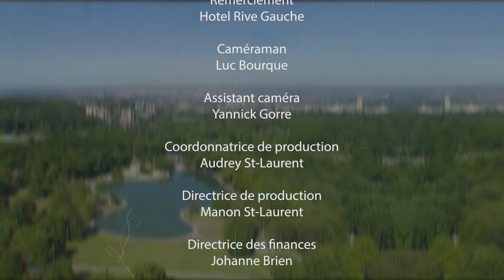LEMIRE ET COMPAGNIE | Edmond et le sexologue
LEMIRE ET COMPAGNIE | Semble-t-il qu’Edmond avait grand besoin de consulter un sexologue cette semaine. Pour visionner le diagnostic complet cet ici.

Voici « Edmond et le sexologue » avec la collaboration de Benoît Brière!

Idée originale : Daniel Lemire

Textes : Yvon Landry et Daniel Lemire

Une production de Paul Dupont-Hébert et de l’équipe Tandem.